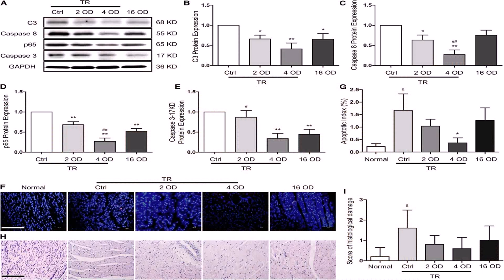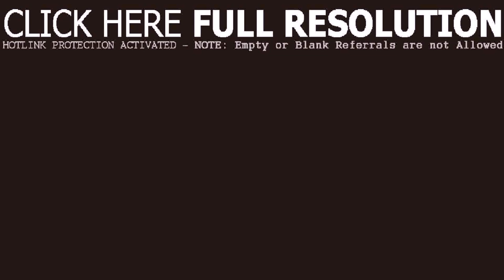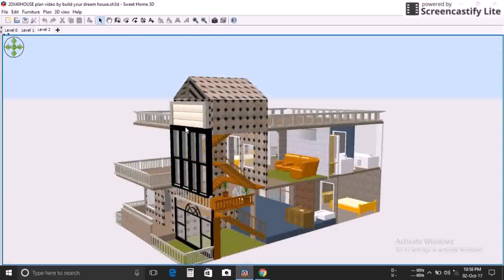Corner House Designs In India (see description) (see description)